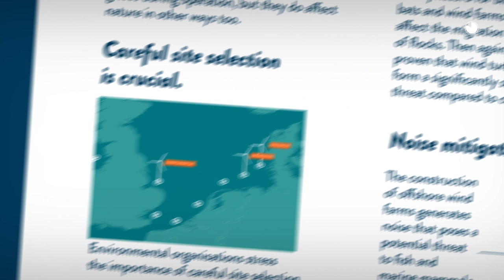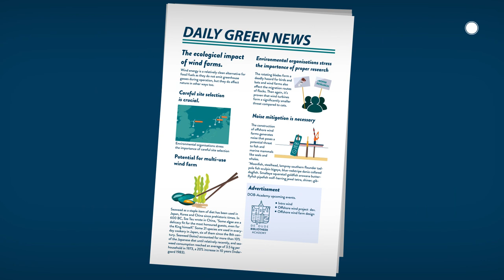Ecological impact of wind turbines - IN 60 SECONDS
What is the ecological impact of offshore wind farms? Wind energy is a relatively clean alternative to fossil fuels, but wind farms do affect nature in other ways too. Ever thought of how offshore wind farms affect bird migration routes or local sea life? Watch the video to learn more!